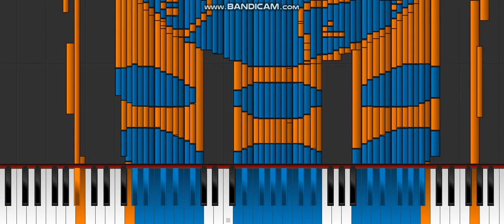Dark MIDI - Nokia Symphony no. 40 RINGTONE /Feat. HARTCOR, Sześcian\